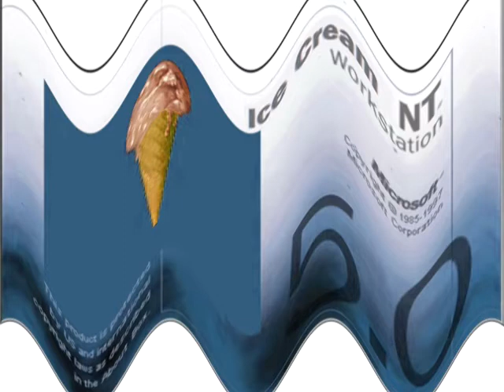(REQUESTED) Happy Microsoft Ice Cream Startup and Shutdown Sounds